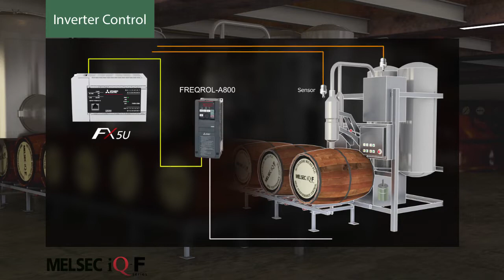MELSEC iQ-F - Inverter Control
Dedicated instructions for Mitsubishi inverter protocol and communication control are built in FX5.
Connecting an inverter enables simple control of inverter. MODBUS® function and analog output function can also be used for inverter control.